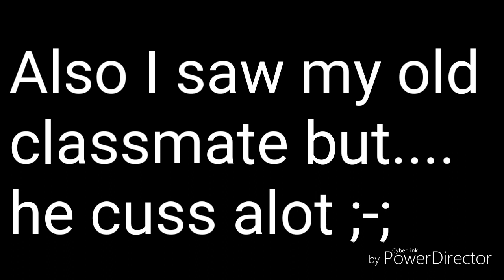IMPORTANT ANNOUNCEMENT :3